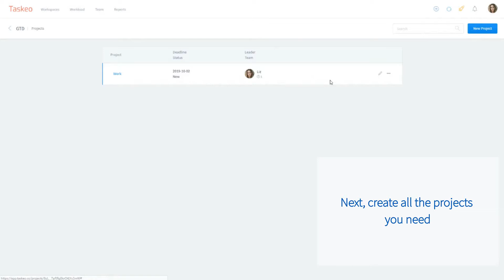Getting Things Done | Set it up in Taskeo!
Getting Things Done is a productivity system designed by David Allen.  Millions of people all over the world use it to complete their assignments and manage their work better!

Today, we're showing you how to make his methodology work in Taskeo.